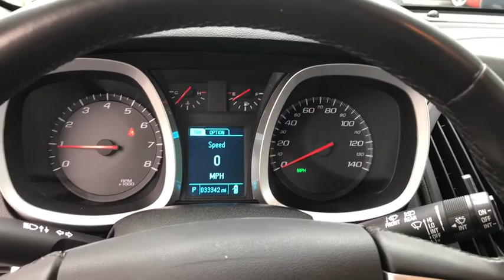2015 Chevrolet Equinox Gurnee, Waukegan, Kenosha, Arlington Heights, Libertyville, IL 12701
Blue Velvet Metallic [LISTING TYPE] 2015 Chevrolet Equinox available in Gurnee, Illinois at Anthony Buick. Servicing the Waukegan, Kenosha, Arlington Heights, Libertyville, IL area.

 One Owner LT Model with Bluetooth, Backup Camera, USB/Aux Input and so much more... The used 2015 Chevrolet Equinox in Gurnee, ILLINOIS is priced to sell. Almost brand new, this SUV is the definition of contemporary design. With only 33,252 miles on it, this vehicle is set to take you on many road trips. Its a clean Blue Velvet Metallic SUV that offers drivers flexible cargo options. Contact Anthony Buick GMC to learn more about the 2015 Chevrolet Equinox.